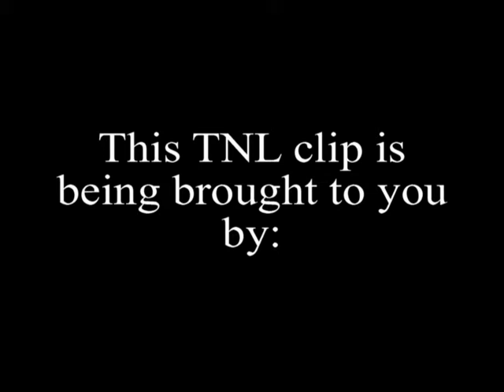DETROIT PERFORMS SONG FROM THE MOVIE "HOUSE PARTY" @ TNL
During the MOVIES & MUSIC edition of Tallahassee Nights Live, DetroitLive performs "HOUSE PARTY" from the movie HOUSE PARTY. Dont miss the next Tallahassee Nights Live.